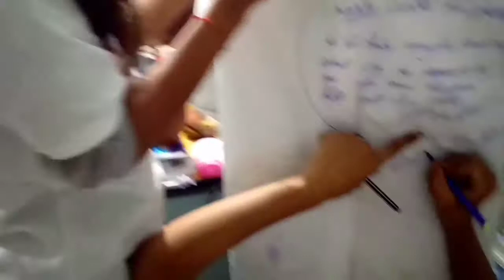Farewell in girls hostel by optometry 2k18 batch girls ( friendship ) ❤️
Farewell in girls hostel by optometry 2k18 batch girls ( friendship ) ❤️ Farewell party viral video .
friendship songs
dosti